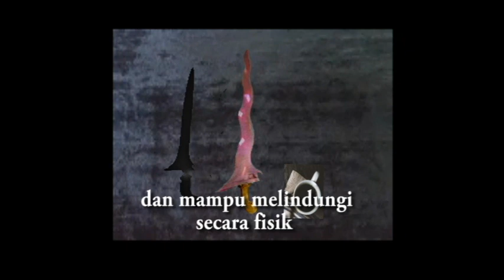Keris bercahaya yang banyak dimiliki para pejabat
Sebuah keris yang bersinar telah di upload di kanal youtube dan menjadi viral